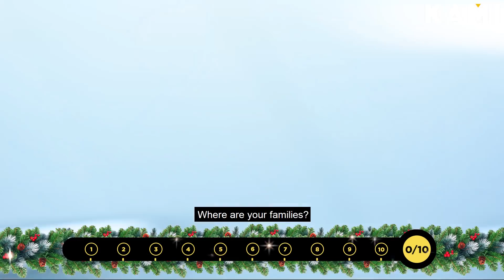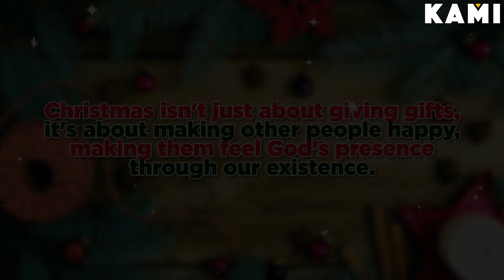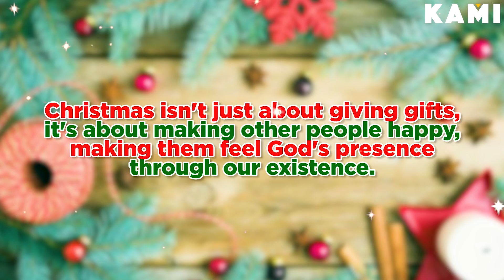The true meaning of Christmas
Each of us can become someone's miracle this Christmas.
Happy holidays, good people of the Philippines, and remember to be kind to the people you meet, for you never know what they are going through.